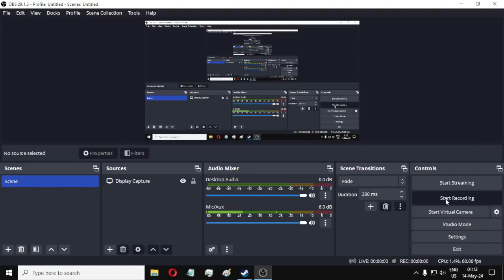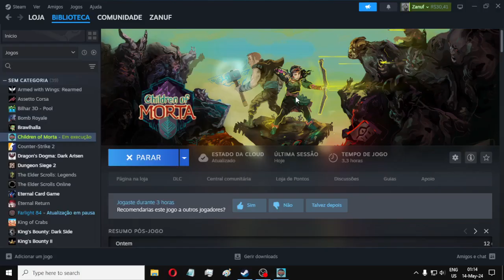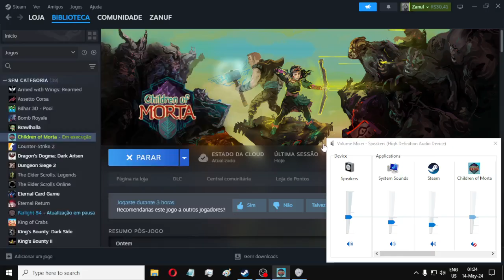Apaixonado pelo Children of morta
"a paixao por um jogo eh muito pessoal, mas geralmente um jogo harmonico consegue fazer mais pessoas ficarem apaixonadas"